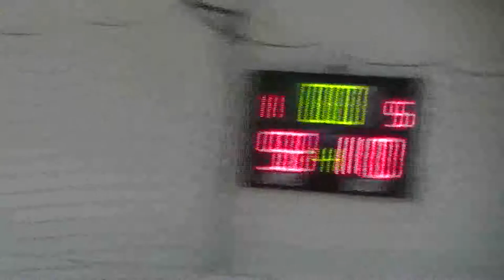M20 1.Kolo Sparta-Sokoli